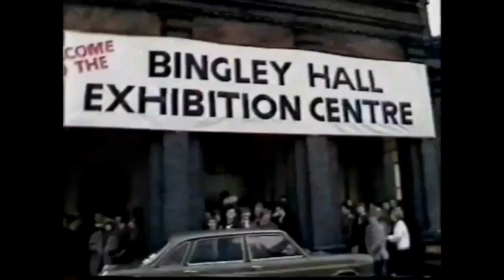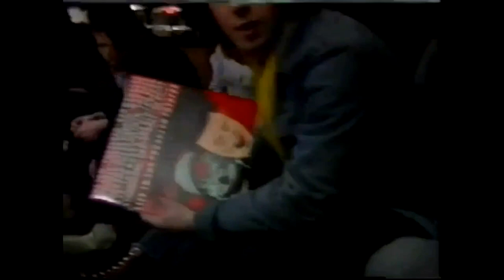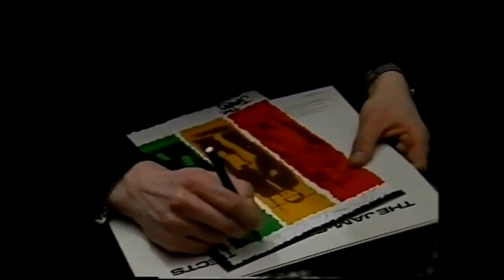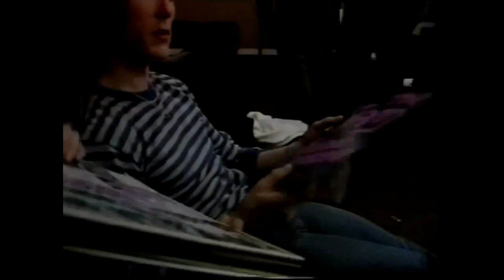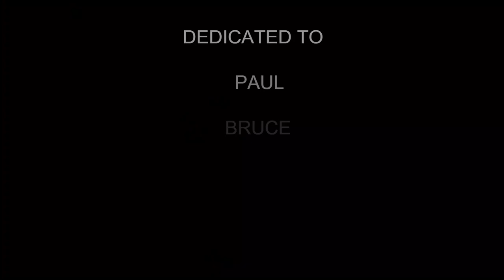The Jam At Bingley Hall, March 1982. Onstage, Backstage...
The Jam at Bingley Hall, Birmingham on the 21st March 1982.
Backstage footage, soundcheck, live outtakes, fans and autographs..

I own no copywrite, or rights to this. Just to share with fans.
Please note the sound and picture quality is variable throughout as the original source.